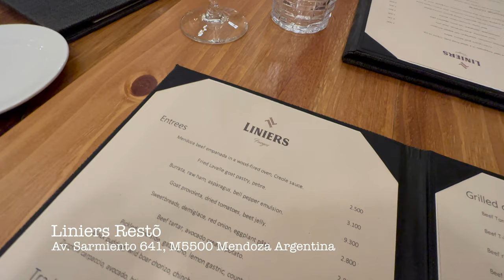Explore Mendoza's Best Steakhouses 🇦🇷 | All the Steak I ate in Mendoza a Culinary Adventure 🌄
Nestled in the Andes' foothills, Mendoza offers a perfect blend of wine, adventure, and natural beauty. Join me on an exciting culinary journey as we discover the city's premier steakhouses that elevate Argentina's famous steak game to a whole new level. 🍷🥩

I'll share with you some amazing places to enjoy that world-famous steak and what you can expect when it comes to cost. Whether you're a foodie, steak aficionado, or just seeking unforgettable dining experiences, Mendoza has it all. 🌍👍🔔

Go where we went:

🍽️ Abrasado - Inside Bodega Los Toneles, Abrasado wowed us with their Dry Aged Beef 🥩🍖🥃

🍽️ Don Mario - A local favorite, Don Mario welcomed us with open arms and an inviting atmosphere. Known for their Argentinean specialties, it's a must-visit spot in Mendoza. 😊🍴👨‍👩‍👧‍👦

🍽️ Bistro M - With an open kitchen, we savored perfectly cooked steaks accompanied by Chimichurri and Argentinian Salsa Criolla.. 💃💑

🍽️ Liniers Resto - This gem surprised us with a charming wine-tasting area and tantalizing dishes like piranha and ribs, served with kale salad and French fries. We even treated ourselves to dessert—a delightful flan with vanilla ice cream and dulce de leche. 🍷🍟🍰💸